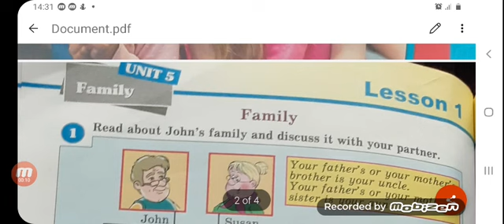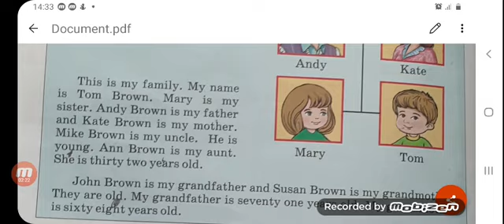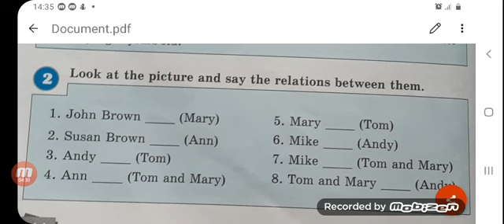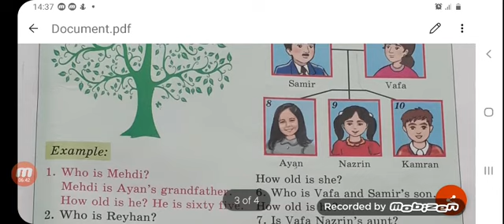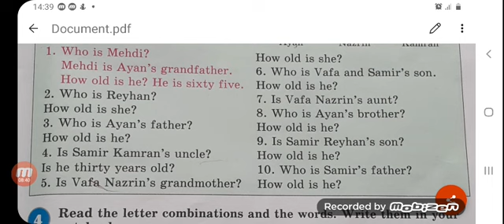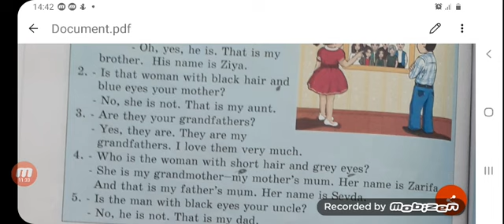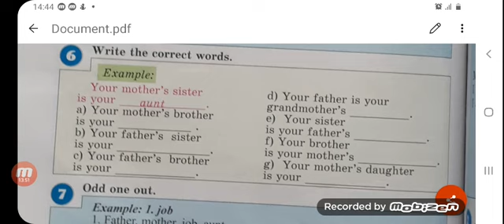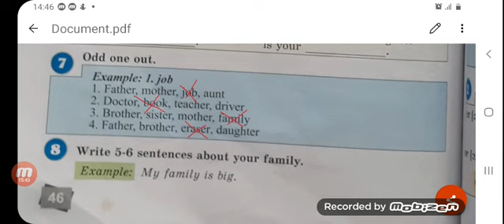İngilis dili 3 sinif bolmə 5 dərs1,english 3 grade unit 5 lesson1